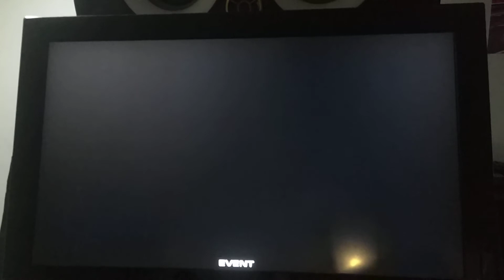[SB] Esmeralda - HTTP D23